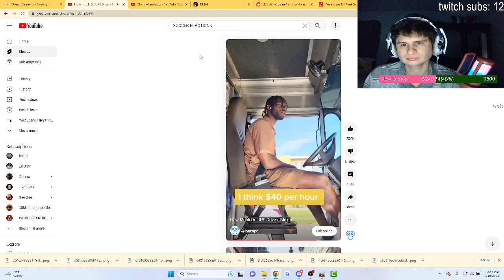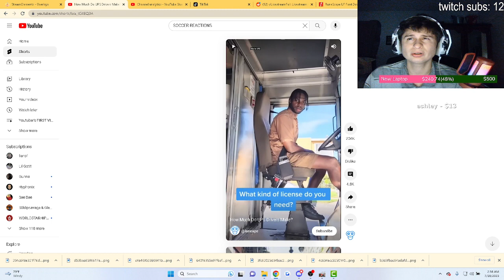Fanof reacts to how much UPS driver make